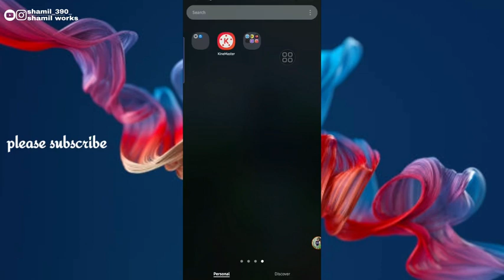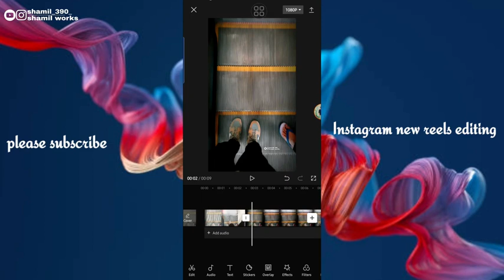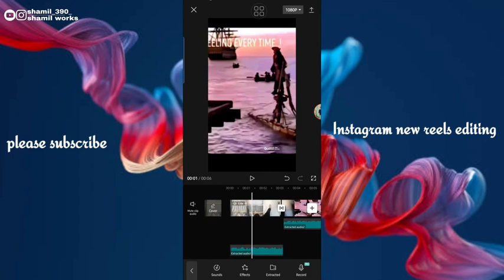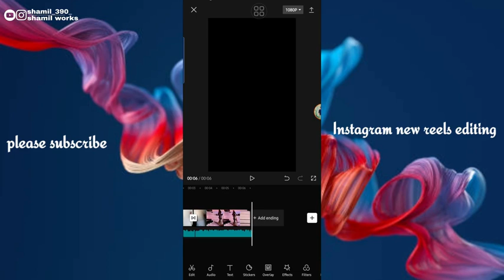INSTAGRAM REELS TRENDING VIDEO EDITING|Always our captain Jack Sparrow|new reels#instagram